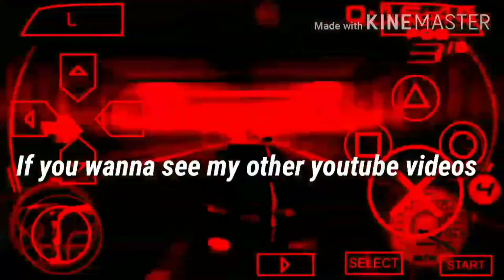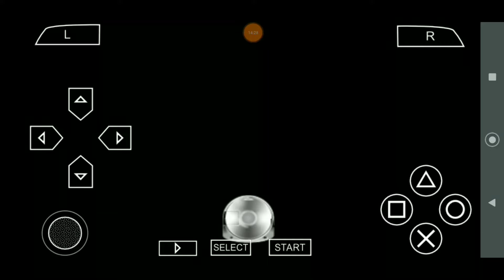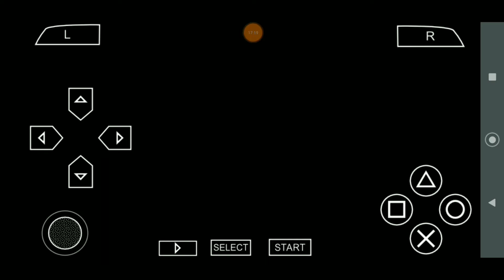[ tonight's my lucky night ] L.A Rush Let's Play Walkthrough 7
This episode was a great start but eventually things will get way more intense in South Bay. And before did heard about what happened in Pennsylvania if you don't know then link to it in the description down below. I started off good and after a second things just went crazy at first the Pontiac Gto did a  jump and tried to pass me , then the cop through traffic car at my face and tried to stop lucky I made it but had to speed because the AI drivers were right behind me , and after that cop right in front of me started blocking my way in the race. None of that matters cause all of that will seen in the video once you know what happened. Now were moving to south Bay which will go on to next video.